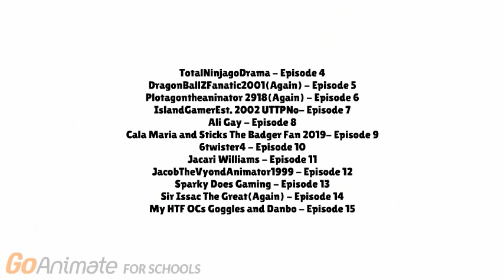Character Elimination Season 13 Episode 3: F- (VOTING CLOSED)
Our contestants take a math quiz about basic algebra.